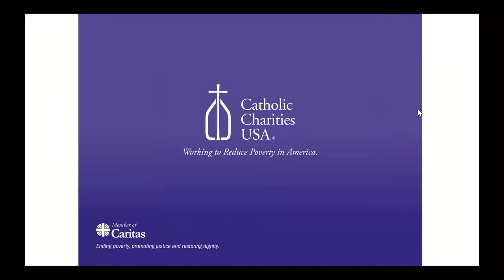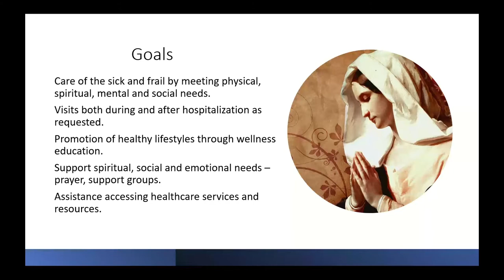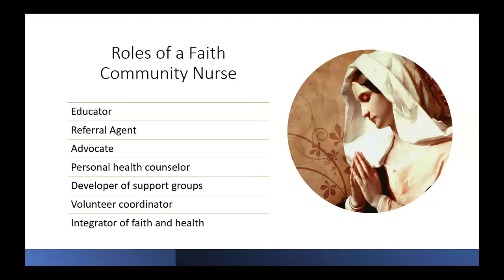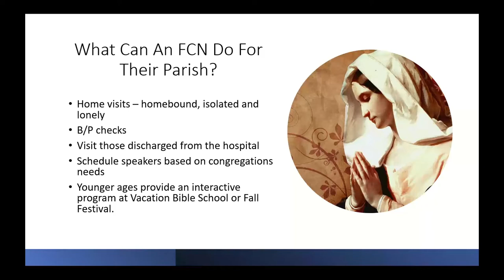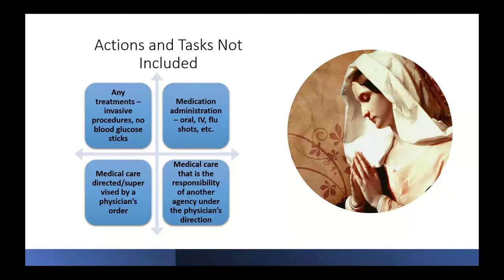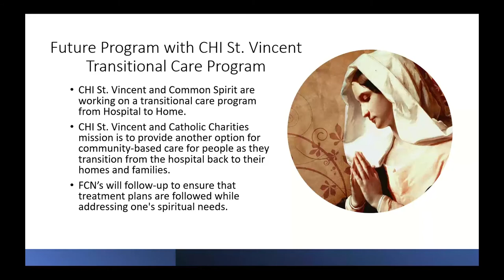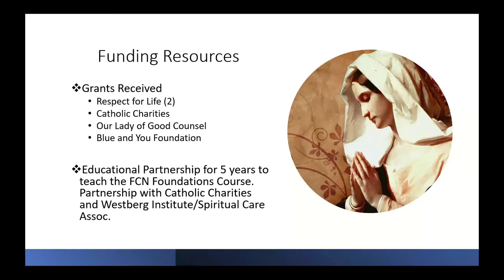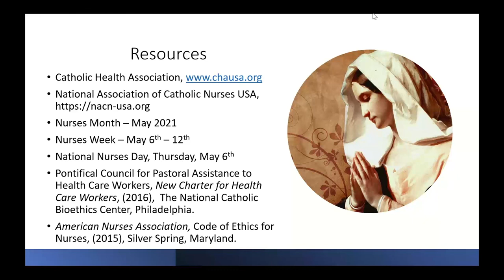Webinar: Model for Faith Community Nursing